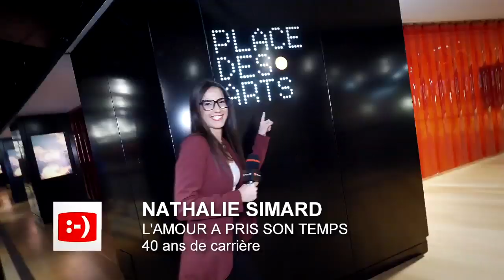Découvrez la chaîne Youtube de : Montreal.TV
Cette chaîne Youtube vous propose : "La WebTV du Grand Montréal depuis 2004"

Le lien vers la vidéo-vitrine de la chaîne Youtube de : Montreal.TV
Nom de la vidéo : Nathalie Simard : en coulisses de son nouveau spectacle L'Amour a pris son temps | Montreal.TV

Descriptif lié à la vidéo-vitrine présenté ici :
L'équipe de Gatineau.TV était en coulisses pour le nouveau spectacle de la chanteuse Nathalie Simard qui présente son nouveau spectacle et tournée, L'Amour a pris son temps.  La captation de cette vidéo s'est déroulée à la Place des Arts à Montréal.

Reporter: Floralie Adam
Caméra-réalisation: Pierre Thibault.